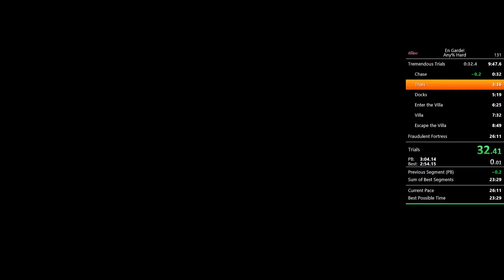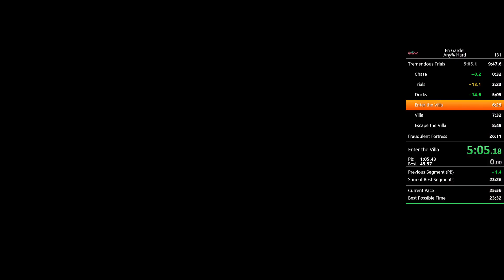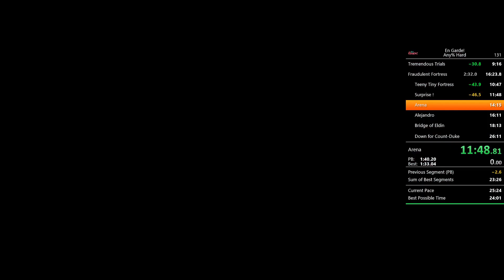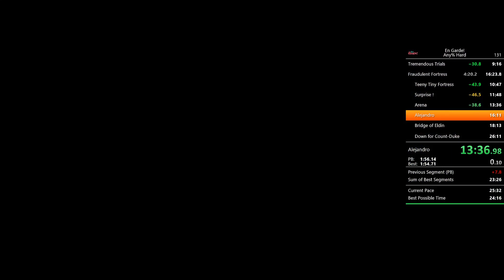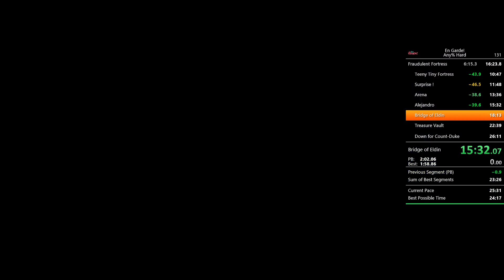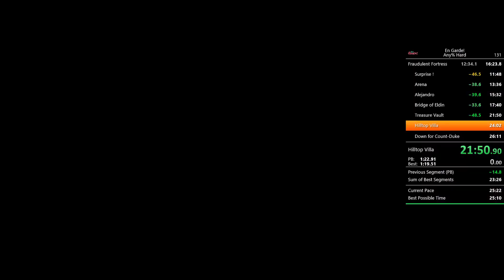En Garde! - Any% - Hard in 25:19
And the sub 26!
And not a little
It has still room to improve, and go under 25